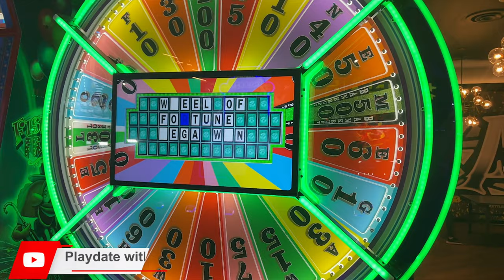Rec room | The Rec Room - Square One Mall, Mississauga | Indoor Games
The Rec Room is full of fun and engaging activities for you to enjoy including the latest in next generation driving simulation, bowling, ping pong and pool tables.